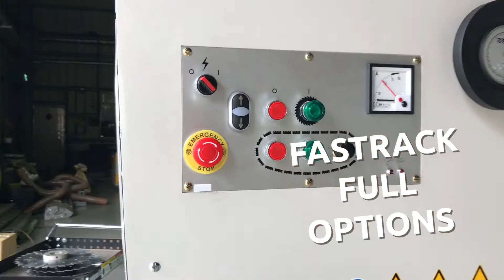FASTRACK FULL OPTIONS! FEATURING THE LATEST FASTRACK MULTI RIP SAW